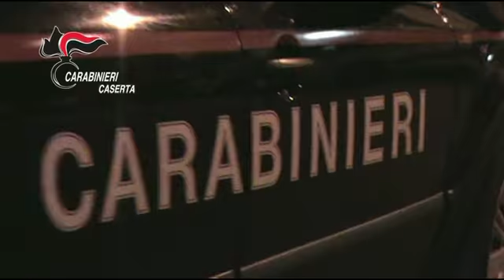FURTI NELLE SCUOLE – Maxi-blitz dei carabinieri: smantellate tre bande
Nelle prime ore della mattinata odierna, in Napoli e Bologna, i Carabinieri della Compagnia di Santa Maria Capua Vetere stanno dando esecuzione a numerose misure cautelari emesse dal G.I.P. presso il Tribunale di Napoli, su richiesta della locale Procura, nei confronti di indagati ritenuti responsabili, a vario titolo, di associazione per delinquere finalizzata al furto, al riciclaggio ed alla ricettazione.
L’indagine ha permesso, tra l’altro, di accertare l’esistenza di tre distinti gruppi associativi, localizzati nell’hinterland napoletano e di contestare complessivamente 18 tra furti consumati e tentati in danno di istituti scolastici.